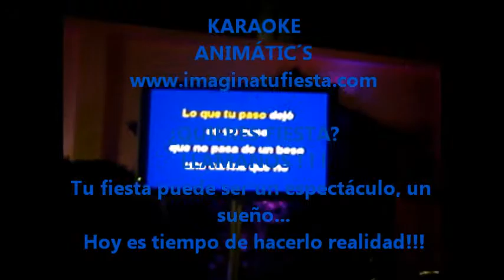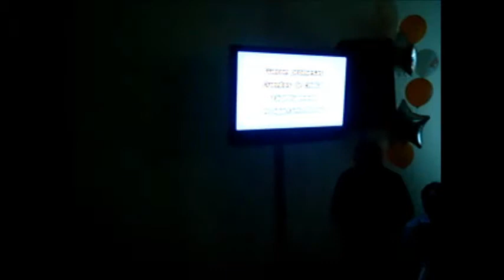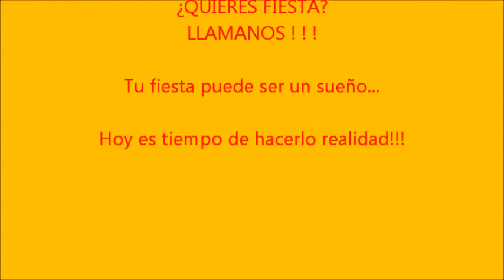Animatic´s karaoke mix 2011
LO NUEVO EN NUESTRO MENÚ DE SERVICIOS ES LA SECCIÓN DELICIAS ANIMATIC´S
FUENTES DE CHOCOLATE, BARRA DE SUSHI Y TAQUIZA.